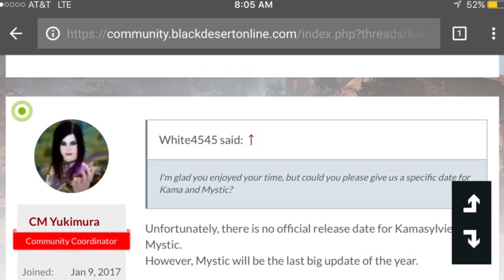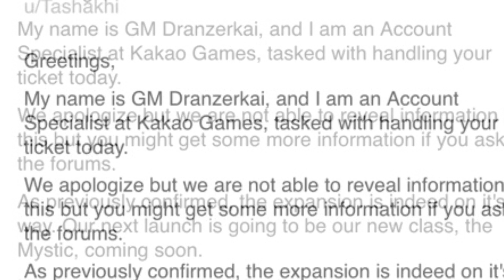Black Desert Online - Mystic Awakening Details (Kamasylve 2018?)